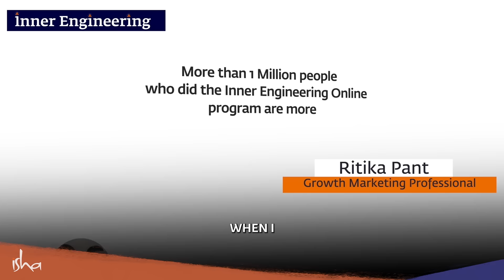"7 online Sessions with Sadhguru Changed My Life” – Digital Marketing Professional Ritika Pant - V3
Lucknow-based Ritika Pant shares how the Inner Engineering Online program transformed her life in seven simple yet powerful sessions.

Designed by Sadhguru, Inner Engineering is a technology for wellbeing derived from the science of Yoga. It is offered as a comprehensive course, which comprises of seven sessions for personal growth that brings about a shift in the way you perceive and experience your life, your work, and the world that you live in.